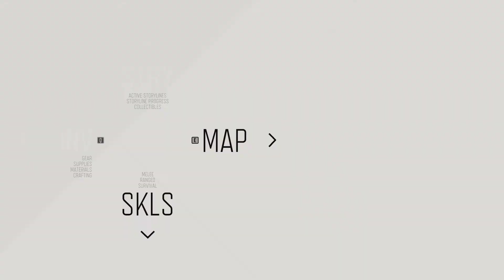Days Gone PC gameplay part 2 : Copeland's camp .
Things that i find disturbing about this game is most of the time we kill people without second thought or negotiation .But at the end of this episode we get to spare a woman,that lifted me up a lil in this dark muddy world .